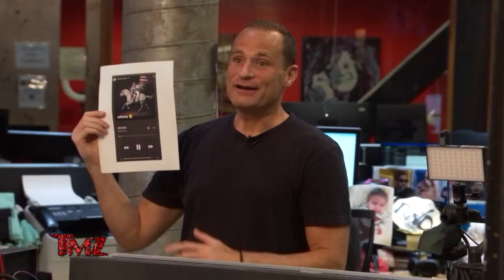Hailey Bieber Reignites Selena Gomez Feud Rumors With Beyoncé Post | TMZ TV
Hailey Bieber has once again stirred up Selena Gomez feud rumors ... this time inadvertently pulling Beyoncé into the mix.